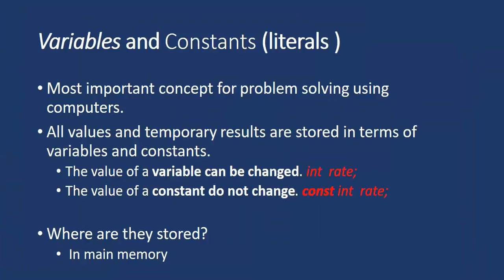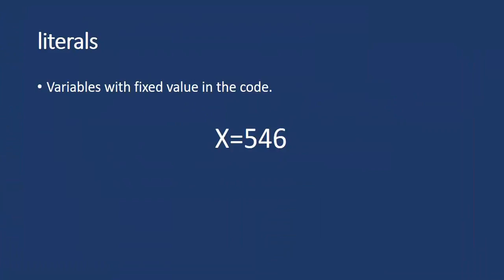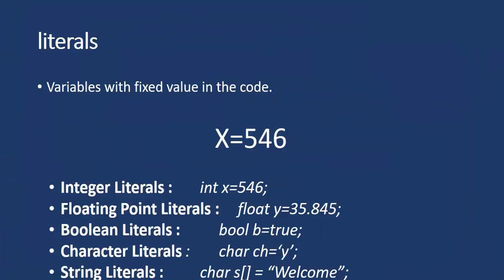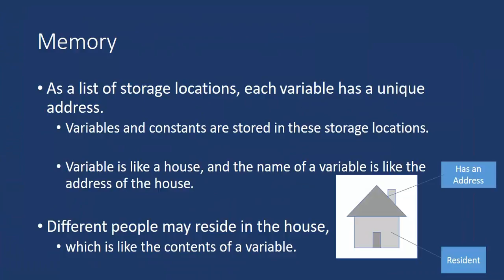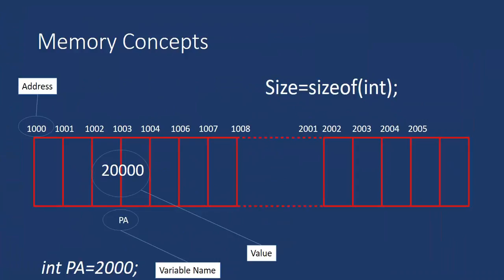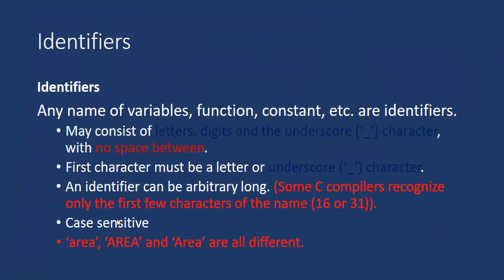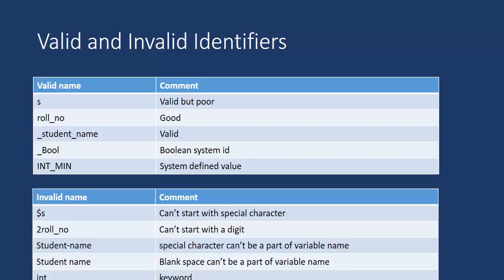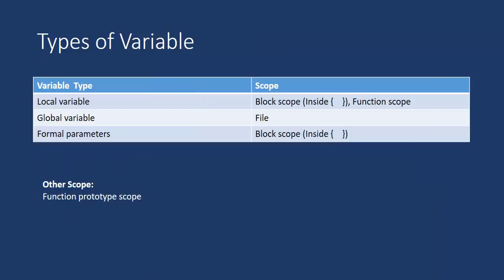C Tutorial 5: Variable, Constant, Literal, keywords and tokens in C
Discuss about Variable, Constant, Literal, keywords and  tokens in C